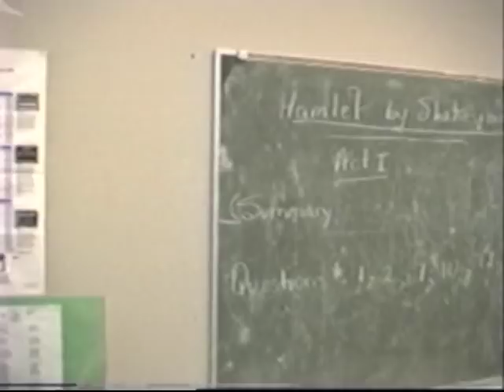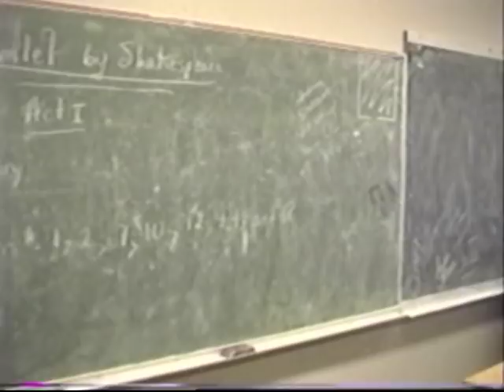Charlebois School footage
Josh filming at Charlebois - 1990